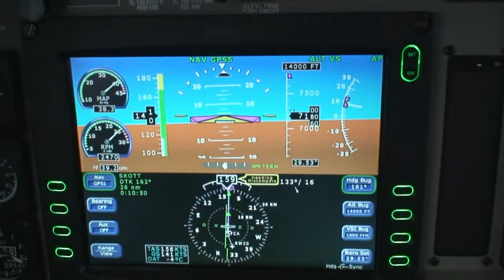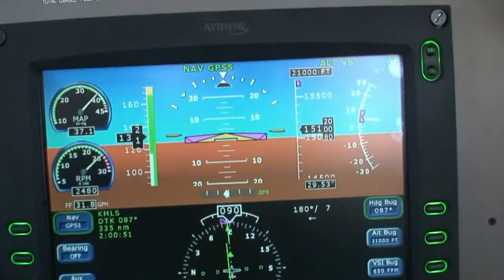Glacier to Miles City Departure 2008-11-05.mp4